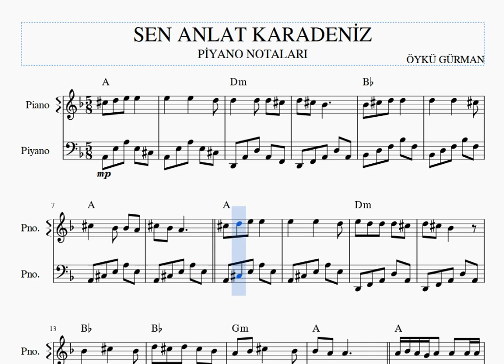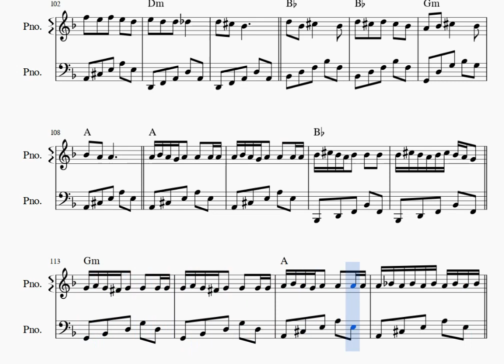SEN ANLAT KARADENİZ JENERİK MÜZİĞİ PİYANO NOTALARI